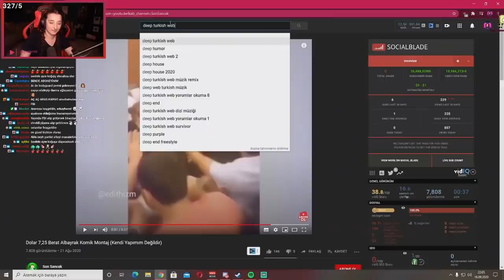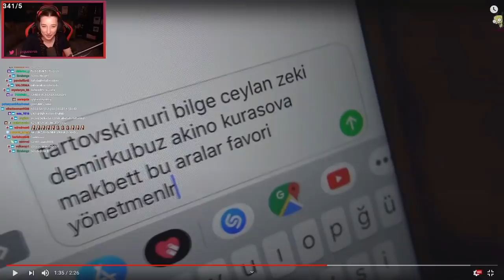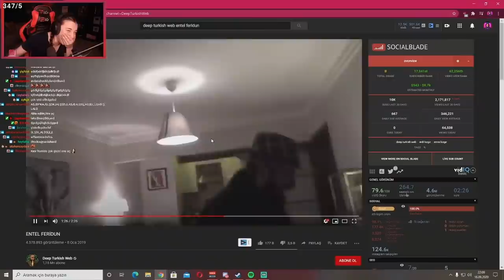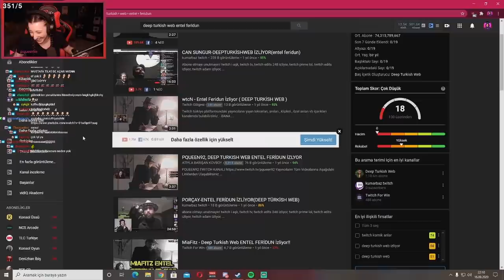Pqueen - Entel Feridun İzliyor (Deep Turkish Web)